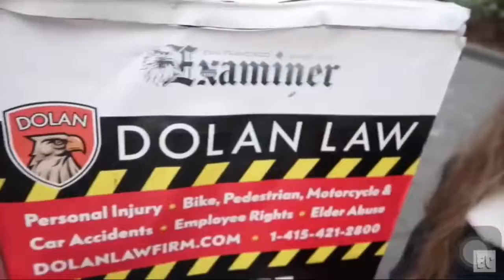Emma Chamberlain being a mood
all videos belong to Emma chamberlain
not my edit
leave suggestions